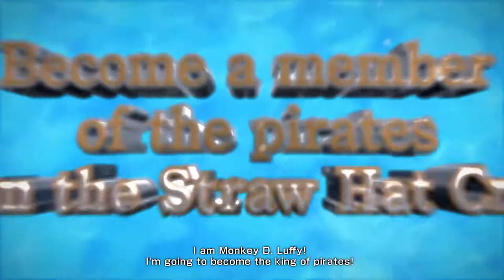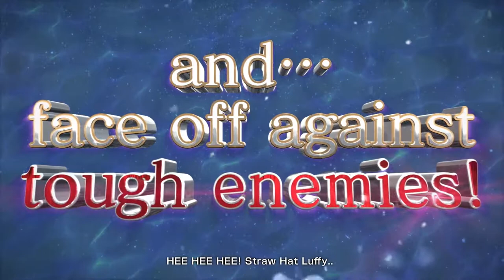One Piece Grand Cruise PSVR Trailer English